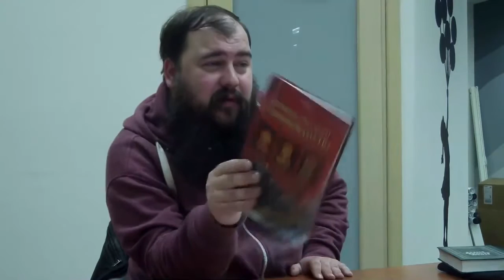03.Лекция третья: Белокриницкое согласие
Цикл лекций о русском церковном расколе.

ТРЕТЬЯ ЛЕКЦИЯ расскажет о Белокриницком согласии — самой крупной старообрядческой Церкви.

Белокриницкое согласие — это самая большая Церковь старообрядцев-поповцев. Возникла она благодаря тому, что к старообрядцам присоединился митрополит Босно-Сараевский Амвросий. На лекции мы поговорим о возникновении Белокриницкого согласия, его распространении в России, «золотом веке» старообрядчества, советских гонениях и современном положении дел.